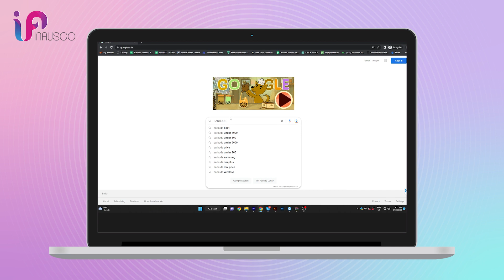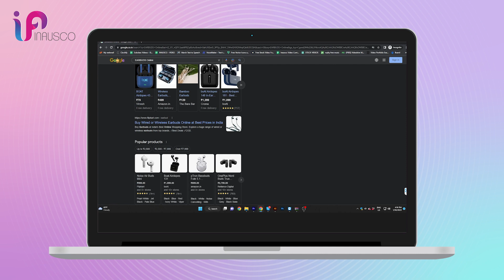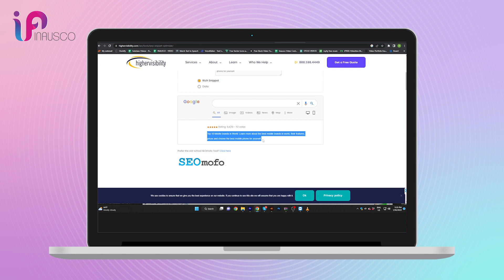How To Write SEO Friendly Meta Description | Meta Description Kya Hai, Meta Description Optimization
Watch this video and learn importance of meta description in SEO, and How To Write SEO Friendly Meta Description

- What Is Meta Description?
- Appropriate Length Of Meta Description
- Tools Use To Measure Meta Description Length

Meta Description In SEO:- A meta description (also known as a meta description attribute or tag) is an HTML element that summarizes and describes the contents of your page for users and search engines .

To learn more about meta description, watch the video till end. If you are a beginner in a Digital Marketing field and eager to learn SEO, check out our other videos and let me know in the comment section if you want to learn a specific topic.